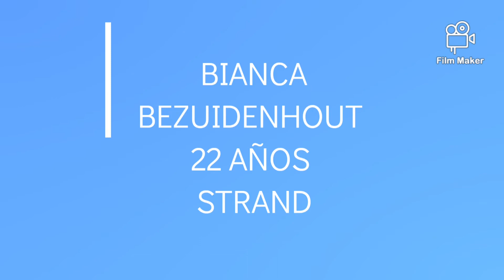MIS CANDIDATAS FAVORITAS RUMBO A MISS SUDÁFRICA UNIVERSO 2021